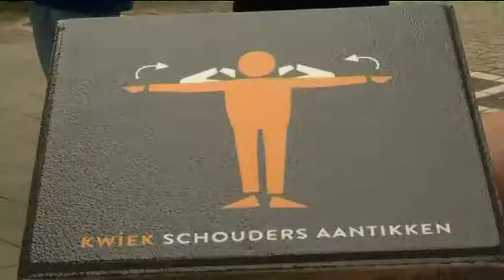Mensenwerk Afl 15: Archipel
In 'Mensenwerk' maken we kennis met medewerkers van organisaties als Archipel, Ergon, GGZE en Neos en zien we hoe deze mensen een bijdrage leveren aan de maatschappij. Het programma laat zien wat hun functie inhoudt en laat de kijker kennismaken met de mens achter de medewerker.

Nieuwsgierig geworden? &#145;Mensenwerk&#146; is elke donderdagavond vanaf 18:00 uur te zien op Studio040 Televisie, na het 040Nieuws. De uitzending wordt daarna voortdurend herhaald tot 10:00 uur de volgende ochtend.